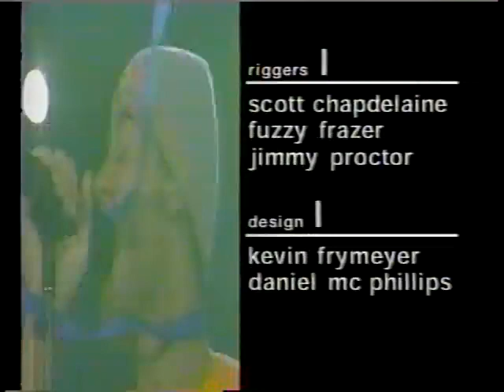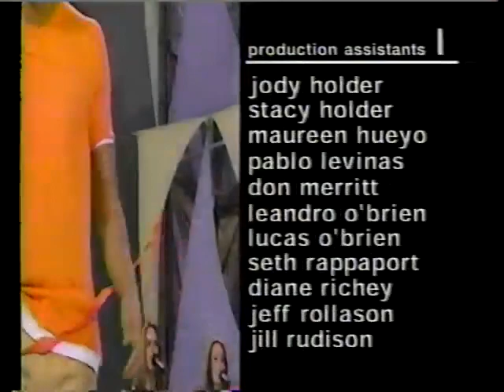Fashionably Loud - Tony Bruno playing with Enrique Iglesias